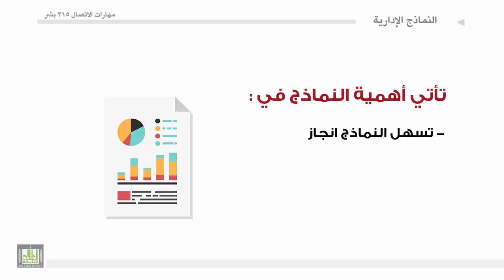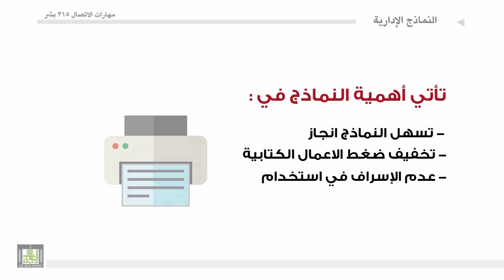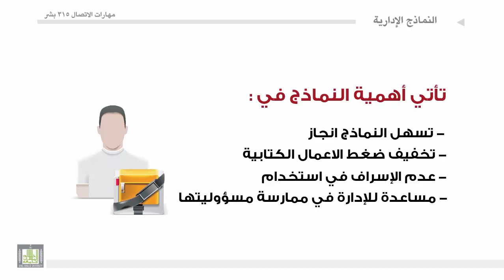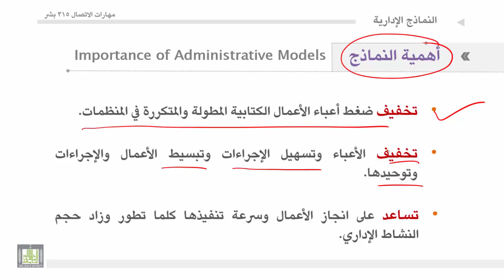مهارات الاتصال - الوحدة 5 : اهمية النماذج واستخداماتها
1. أهمية النماذج .
2. استخدامات النماذج.